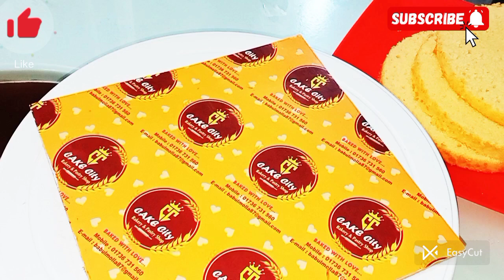একেবারেই সহজ করে সহজ ডিজাইন দেখালাম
Cake# decoration